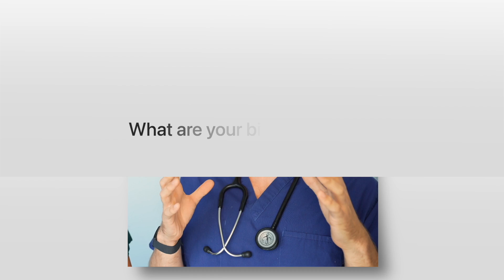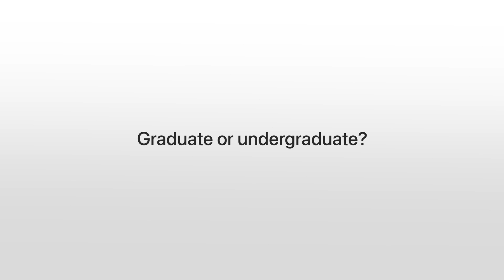My Long Journey to Medicine